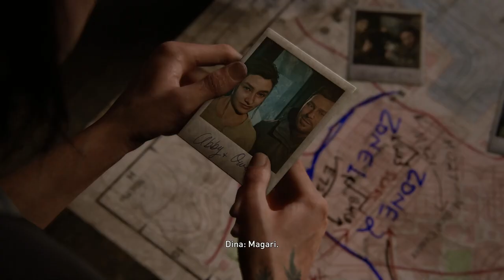PAPÁ-THE LAST OF US II #5 [Walkthrough Gameplay ITA]